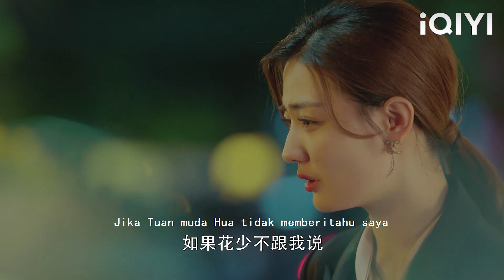Suami menyediakan kejutan untuk perempuan simpanannya, tetapi isteri memutuskan untuk pergi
ASBDXNY
destiny 's Love